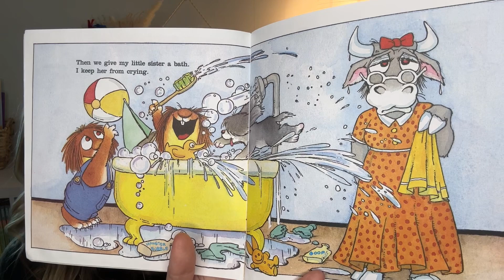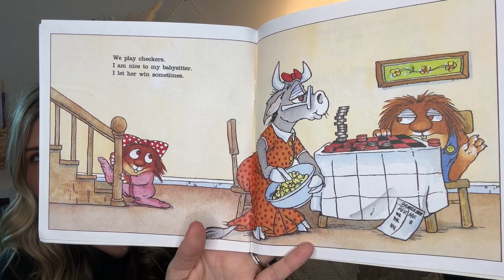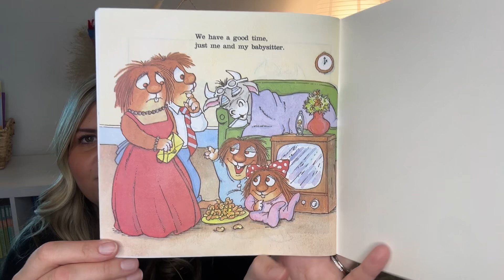Just Me and My Babysitter | Storybook Time 237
Join @ThatKinderTeach  for another fun read-aloud adventure with “Just Me and My Babysitter” by Mercer Mayer! Follow Little Critter as he spends time with his babysitter, tackling silly misadventures and learning about responsibility in his own unique way. Perfect for young readers, this story is full of humor and heart.